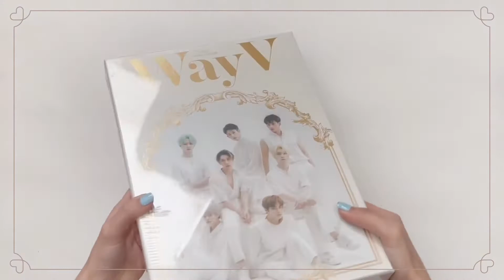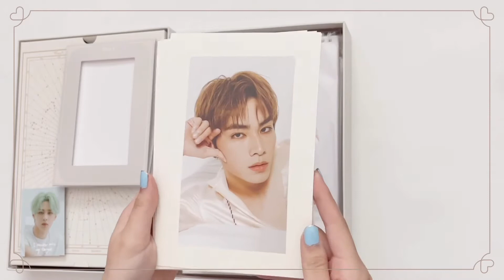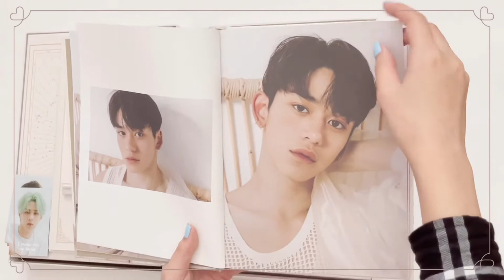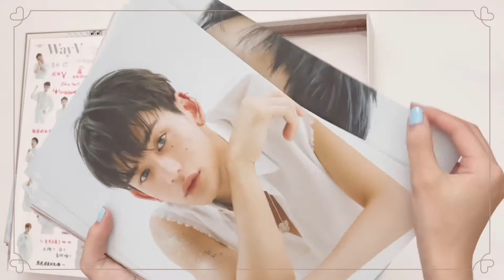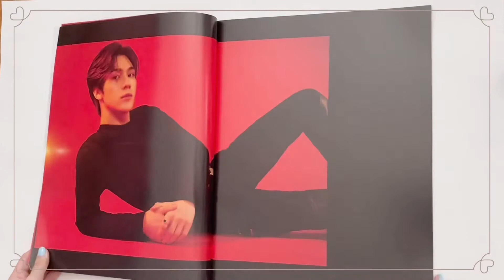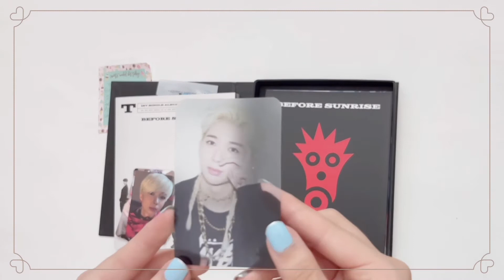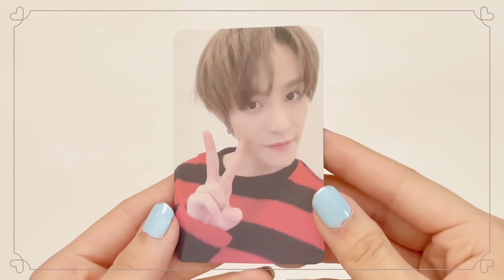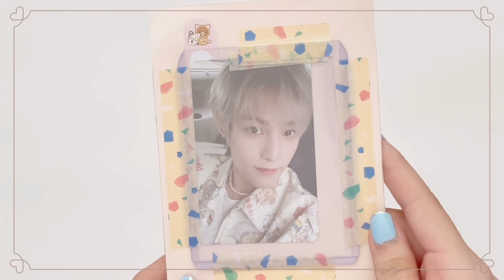WayV Haul | #4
Time stamp:
0:00 WayV Seasons Greetings 2021
8:36 WayV Beyond the Vision
10:30 T1419 Pt. 1 Album
12:51 YangYang Take Over the Moon Photocard
14:12 YangYang Yizhiyu Photocard
14:47 YangYang Take Over the Moon Sequel Photocard
15:53 YangYang NCT 2020 Past Ver. Photocard
16:33 YangYang NCT 2020 Departure Ver. Photocard

┈┈┈┈┈┈┈୨♡୧┈┈┈┈┈┈┈